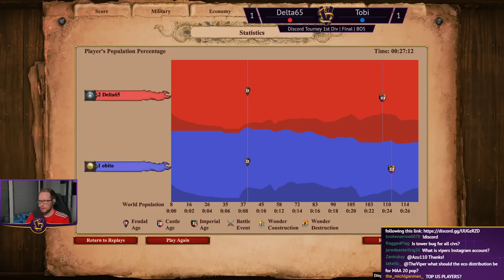TheViper Casts: Discord Tourney 1st Division Final | Delta65 vs Tobi